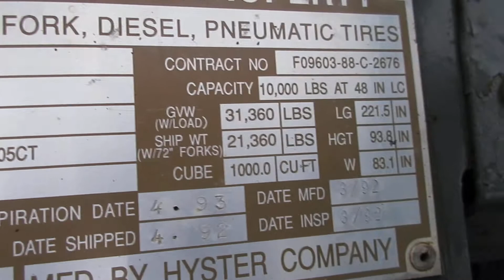1992 Hyster H155XL 10K Truck Forklift Low Hours C&C Equipment